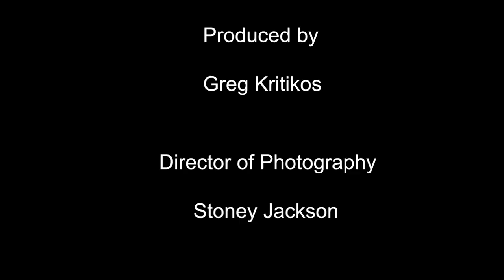The Slice: Hipster vs Old School (Greg the Greek vs Ben Rosenfeld)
A hipster asks too many questions while ordering a slice of pizza.